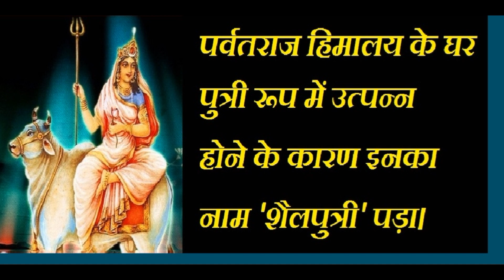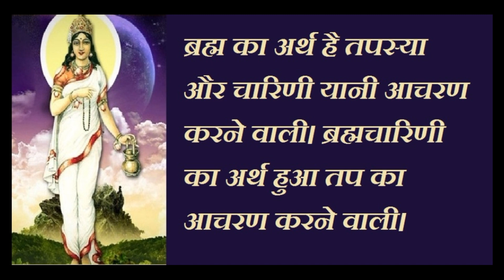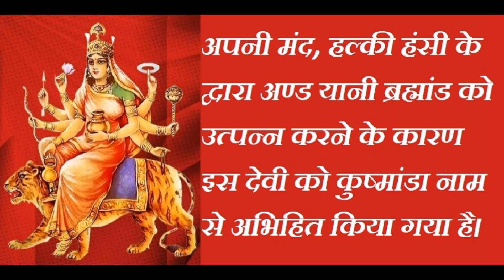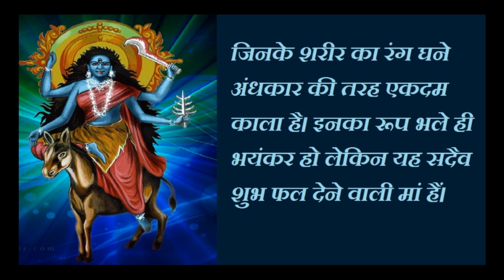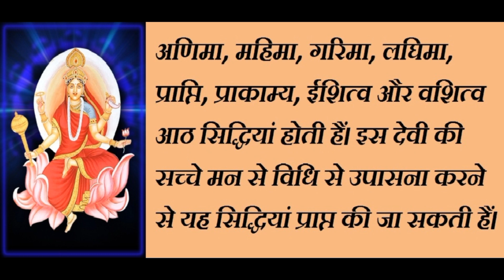दुर्गा माँ के नौ रूप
दुर्गाजी पहले स्वरूप में 'शैलपुत्री' के नाम से जानी जाती हैं।पर्वतराज हिमालय के घर पुत्री रूप में उत्पन्न होने के कारण इनका नाम 'शैलपुत्री' पड़ा।

 दुर्गा माँ का दूसरा स्वरुप हैं ब्रम्चारिणी ब्रह्म का अर्थ है तपस्या और चारिणी यानी आचरण करने वाली। इस प्रकार ब्रह्मचारिणी का अर्थ हुआ तप का आचरण करने वाली।

माँ दुर्गाजी की तीसरी शक्ति का नाम चंद्रघंटा है। इस देवी के मस्तक पर घंटे के आकार का आधा चंद्र है। इसीलिए इस देवी को चंद्रघंटा कहा गया है।

कुष्मांडा : मां दुर्गा का चौथा स्वरूपl  अपनी मंद, हल्की हंसी के द्वारा अण्ड यानी ब्रह्मांड को उत्पन्न करने के कारण इस देवी को कुष्मांडा नाम से अभिहित किया गया है।

 स्कंदमाता : मां दुर्गा का पांचवा स्वरूपl स्कंद कुमार कार्तिकेय की माता के कारण इन्हें स्कंदमाता नाम से अभिहित किया गया है।

कात्यायनी : मां दुर्गा का छठवां स्वरूपl  महर्षि कात्यायन ने भगवती पराम्बा की उपासना की। उनकी इच्छा थी कि उन्हें पुत्री प्राप्त हो। मां भगवती ने उनके घर पुत्री के रूप में जन्म लिया। इसलिए यह देवी कात्यायनी कहलाईं।

कालरात्रि मां : दुर्गा का सातवां स्वरूपl अर्थात जिनके शरीर का रंग घने अंधकार की तरह एकदम काला है। इनका रूप भले ही भयंकर हो लेकिन यह सदैव शुभ फल देने वाली मां हैं।

महागौरी : मां दुर्गा का आठवां स्वरूपl  नाम से प्रकट है कि इनका रूप पूर्णतः गौर वर्ण है। इसीलिए यह महागौरी कहलाईं।

सिद्धिदात्री : मां दुर्गा का नौवां रूपl  अणिमा, महिमा, गरिमा, लघिमा, प्राप्ति, प्राकाम्य, ईशित्व और वशित्व आठ सिद्धियां होती हैं। इसलिए इस देवी की सच्चे मन से विधि विधान से उपासना-आराधना करने से यह सभी सिद्धियां प्राप्त की जा सकती हैं।

ll जय माता दी ll